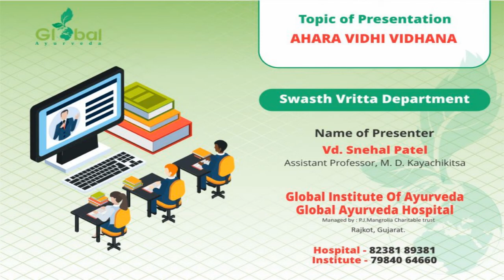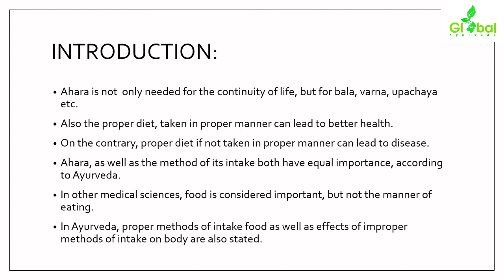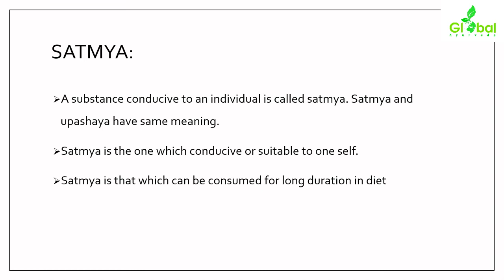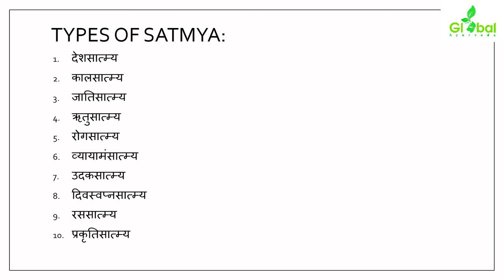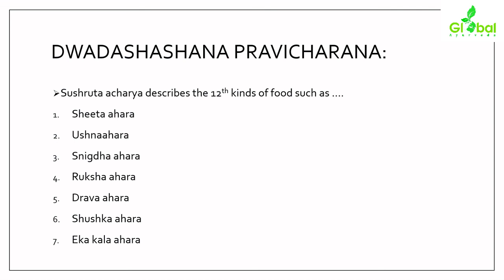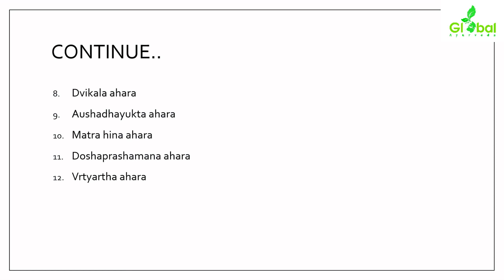AHARA VIDHI VIDHANA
આ વિડિયોમાં આહાર નો ઉપયોગ  કેવી રીતે થાય અને તેનાથી  શું લાભ થાય  છે એના  વિશે સમજાવેલ છે.